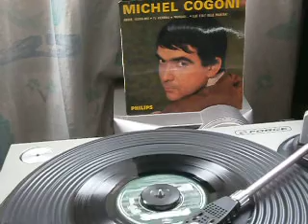Michel Cogoni Amour, Excuse Moi 1964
"Amore scusami" en italien. (s) Gianni Mescoli - Vito Pallavicini - ad. Jean Broussolle.
PHILIPS MEDIUM 434.976 BE / B1 (4° série), 1964. Avec Jacques Denjean et son orchestre.
Michel Cogoni est décédé dans un accident de la route à Monte Carlo.
1936-9/08/1969. R.I.P.